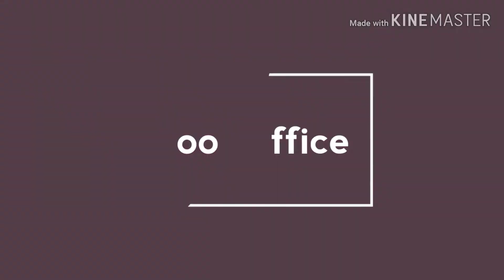Healthy Cucumber Smoothie Recipe | Cucumber Mint Smoothie | Healthy Smoothie Recipes | FoodOffice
Hello friends,
Today's video is about healthy and tasty smoothie. Hope you all like it.